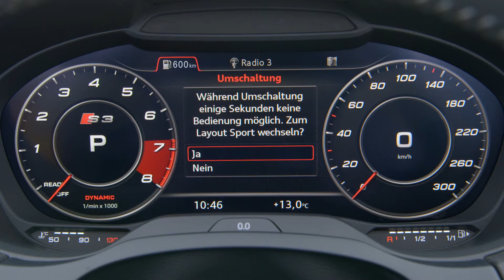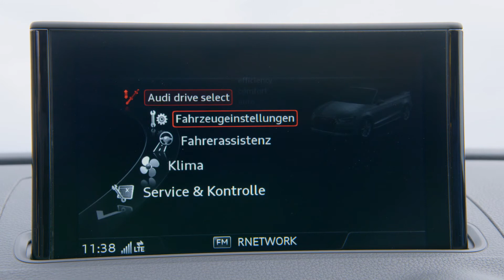Audi S3 Cabriolet Interieur